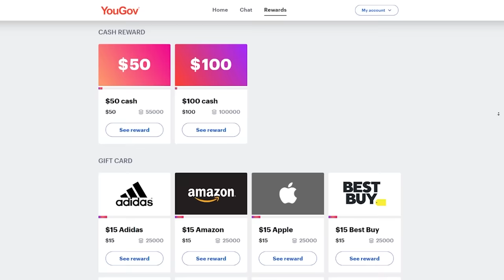Metro Exodus might be too immersive?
Click this link to make some cash for giving your opinion!

Follow jayvee!